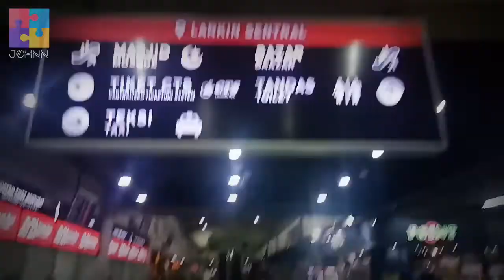Visit Johor Bahru the boarder of Singapore - 2 days trip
Johor Bahru 2 days trip